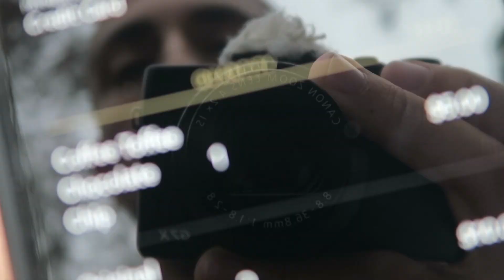BARBECUE in our FORT WILDERNESS CABIN!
In this vlog, we enjoy a barbecue in our Fort Wilderness Cabin at Walt Disney World. We spend the afternoon/evening with my brother & sister in law, as well as with our friends @KelsandJohn. Our puppy, Mia, met Kelsey & John's puppy, Penny, for the first time and they had so much fun together! We also try Gideon's Bakehouse cookies for the first time! In the evening, we take our golf cart over to watch the Electrical Water Pageant. We end our trip with a drive around the Fort Wilderness resort in our golf cart with our dogs. I hope you enjoyed this Fort Wilderness Cabins series!

A HUGE THANK YOU TO MY WONDERFUL PATRONS ❤️:
 Kent G.
 Greg B.
 J.D. S.
 Maureen and Shawn H.
 Michael C.
 Ty W.
 Brian B.
Kenneth P.
Phoenix N.
Marcia T.
Heidi J.
Carlos R.
Tracy R.